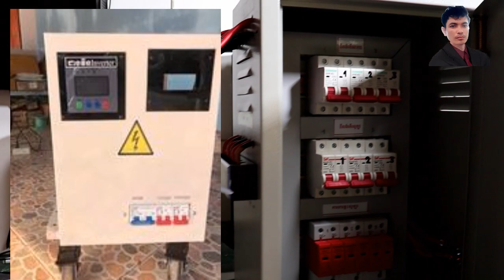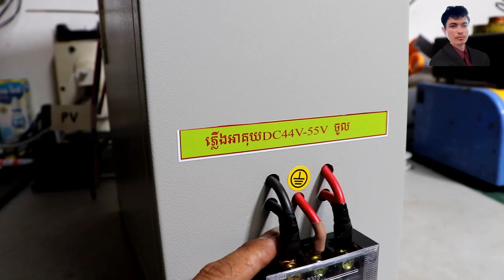ទូរសាកភ្លើងសម្រាប់Inverterខ្នាតធំ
areefinabdullouh ទូរសាកភ្លើងសម្រាប់Inverterខ្នាតធំ